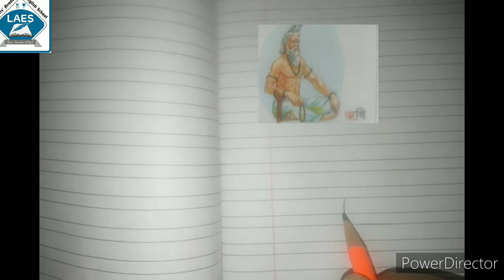Pre Primary Hindi Swar Rishi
Pre Primary Hindi Swar ऋ